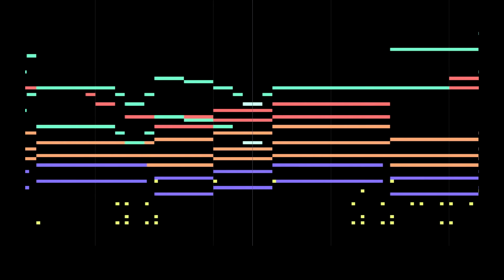「素敵な墓場で暮しましょ」をアレンジしてみた/Let's Live in a Lovely Cemetery (Arrange)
Yes, it's a random idea, I know, but I still decided to upload it. I guess these are the types of arranges that I make when I'm not uploading PC-98/Windows-style ones... Should I make more like this?

About the arrange though. This was partially inspired by "Like the Brilliance of Fairies," specifically the version in Strange and Bright Nature Deity 2. I don't usually work with these types of instruments so it may sound a little strange... I can't really say it matches the style of music in any Touhou game. Oh well.